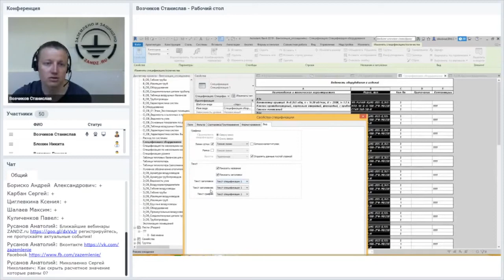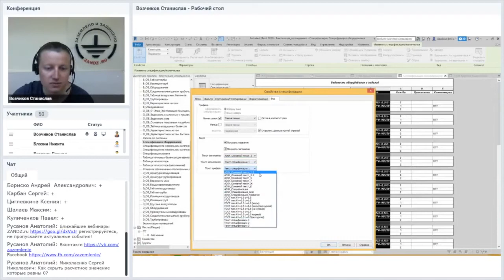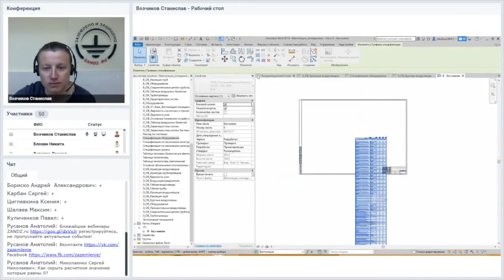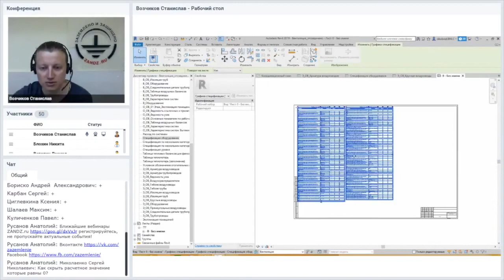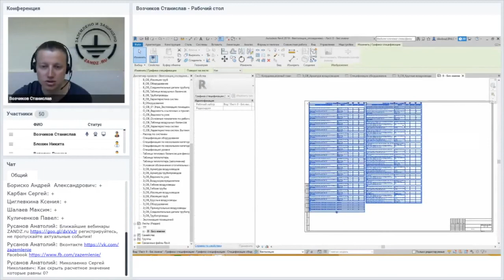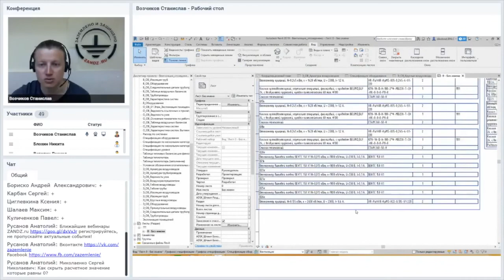BIM проектирование Как настроить спецификацию Autodesk Revit?